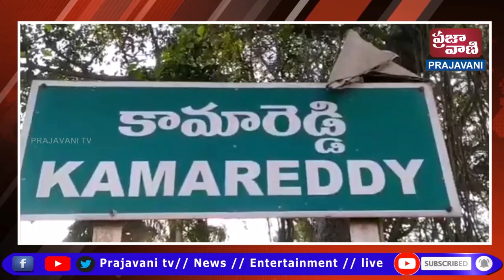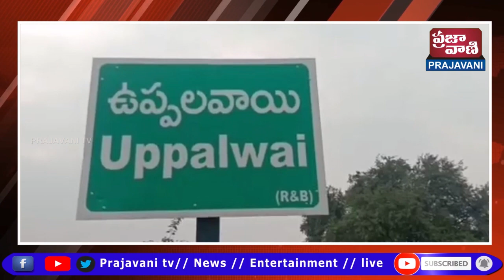ఎలాంటి నోటిఫికేషన్ లేకుండా అంగన్వాడీ టీచర్ పోస్ట్ భర్త